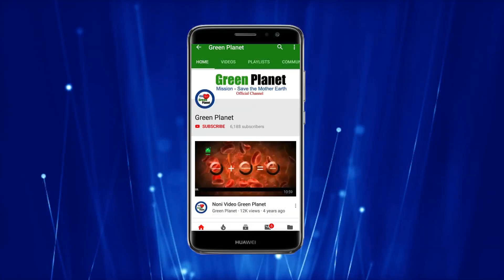Green Planet Result On Powermilk & Chick to hen